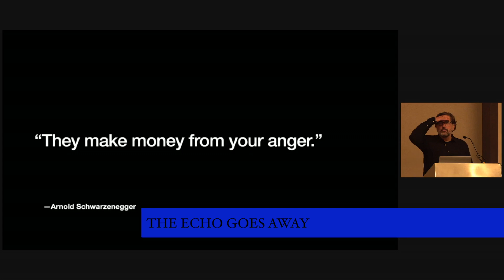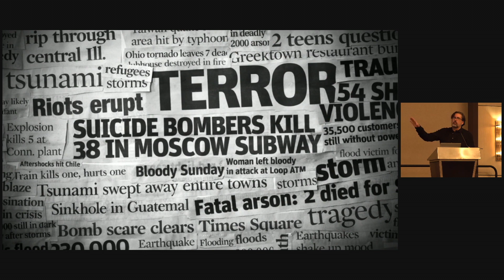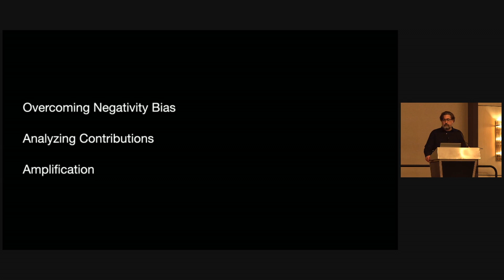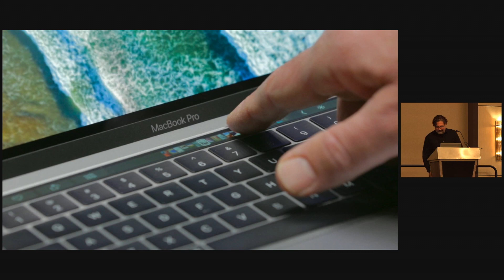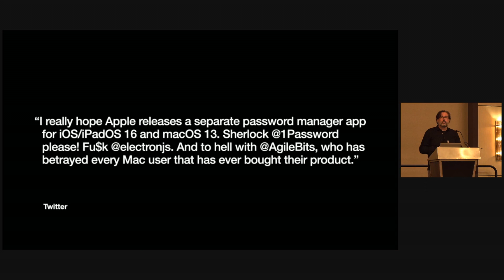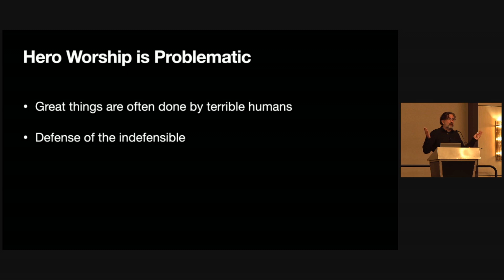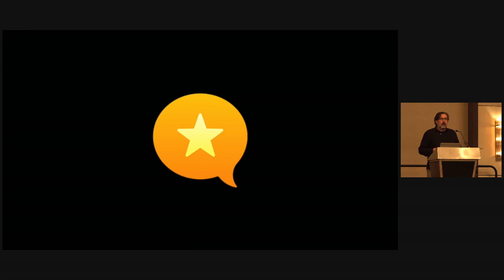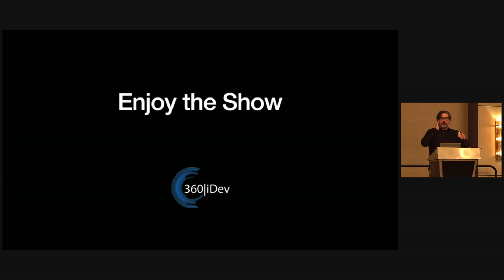Joe Cieplinski: Opening keynote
Sorry. No description is available. This is a port from our other session recording storage.